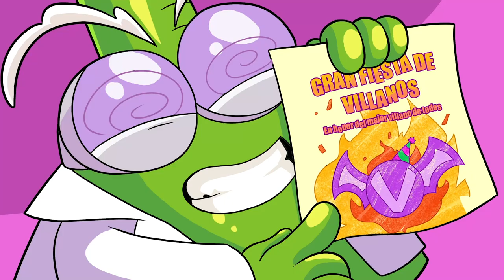⚡SUPERTHINGS EPISODES⚡Who is ENIGMA? 💥 |CARTOON SERIES for KIDS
Like good heroes and villains, the SuperTings have lairs, vehicles and other accessories that help them live a thousand adventures in Kaboom City. With each new series, new elements enrich their universe. Likewise, Kaboom City is expanding thanks to the appearance of new scenarios such as the police station, Professor K's laboratory ... And the different missions: Bakery Blast, Bank Assault, Pizza Riders ... The adventure has no end!

Welcome to the SuperThings world!